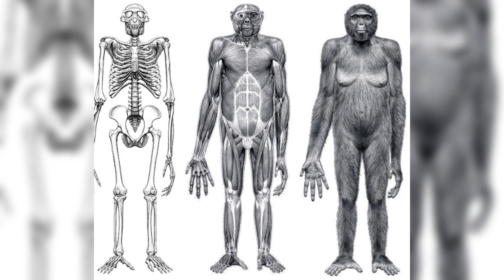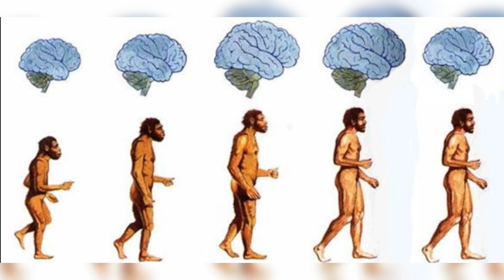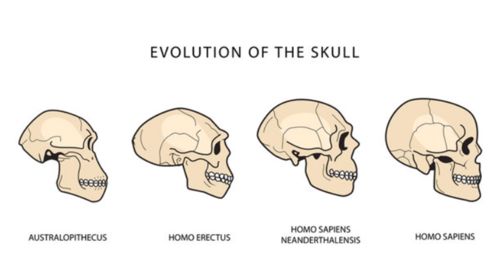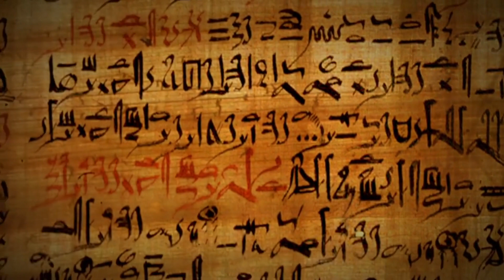What led to human evolution ?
How humans were able to evolve and change while many of our distant cousins perished. In this race for survival what traits and adaptations helped homo sapiens to survive and evolve into present day modern humans. Lets have a look in this video.

Timecodes
0:00 - intro
0:11 - Meat in Diet
1:29 - Bipedalism
2:47 - Large Brain size
4:09 - Social Structures
5:30 - Language
6:41 - Environmental Changes
8:09 - Extended Childhood
9:20 - Domestication of plants and animals